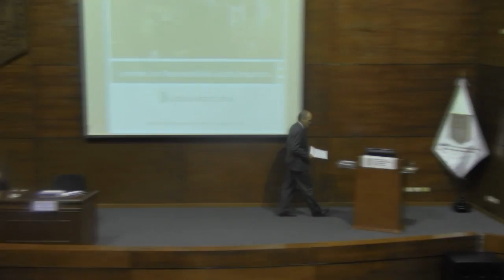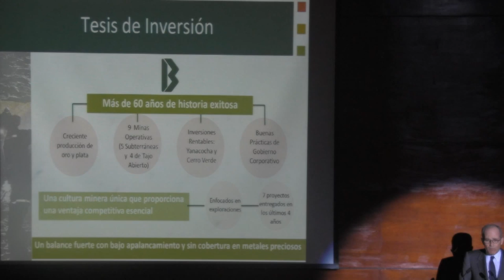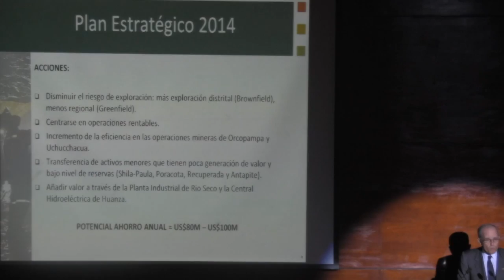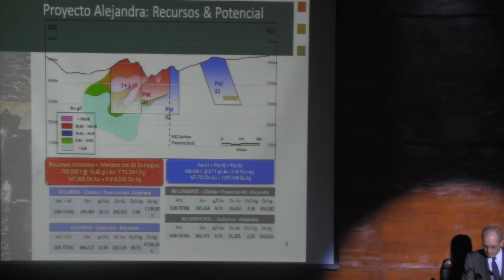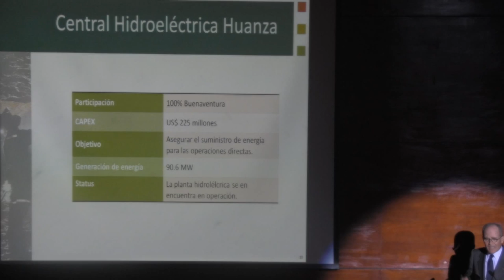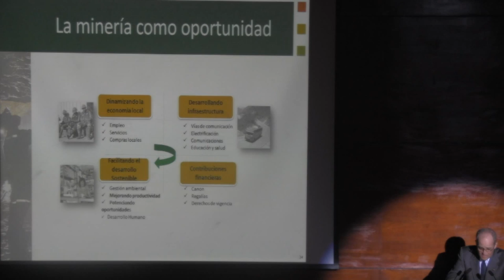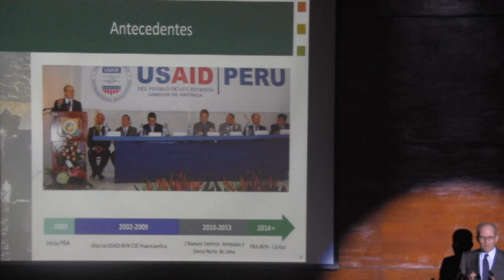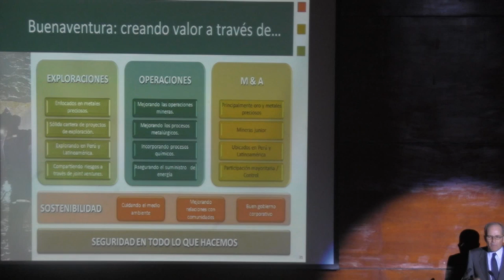Jueves Minero161014 - "Buenaventura: Inversión con Responsabilidad Social Compartida"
Tema: "Buenaventura: Inversión con Responsabilidad Social Compartida"

Expositor: Ing. Roque Benavides Ganoza - Presidente Ejecutivo
Empresa / Institución: Compañía de Minas Buenaventura S.A.A.